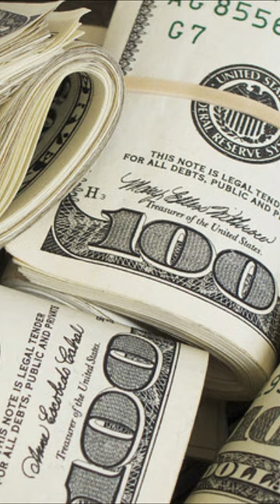👆Suuran 1 Amma Jecha 1000 ti